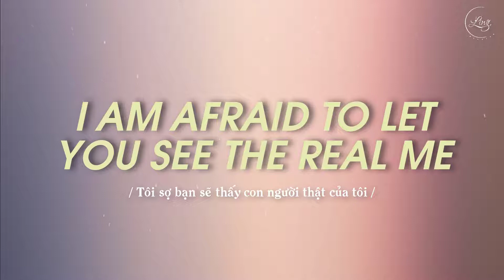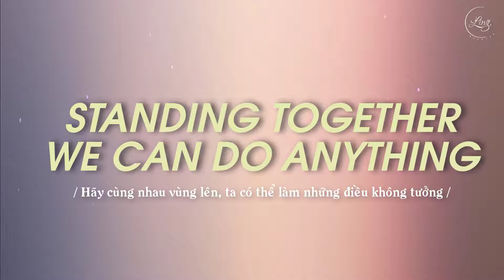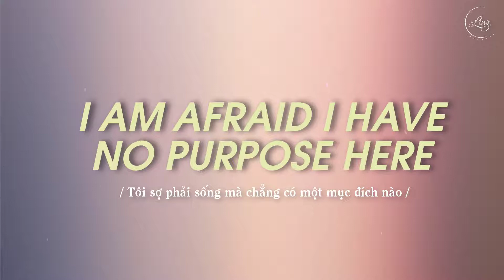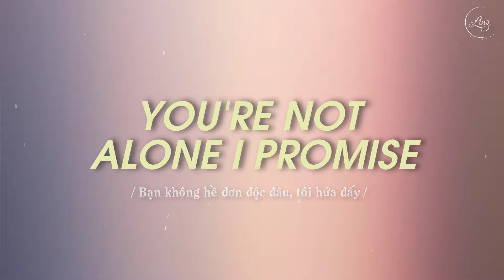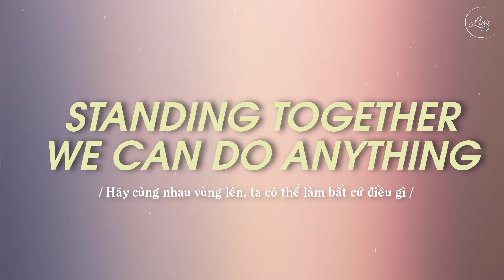[Lyrics + Vietsub] Courage To Change || Sia